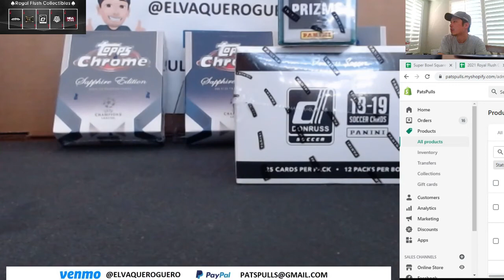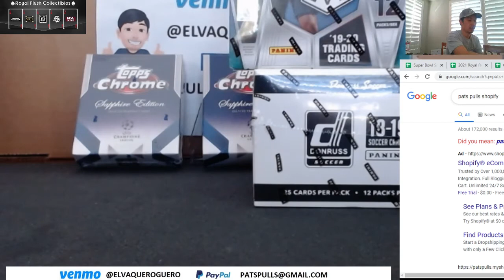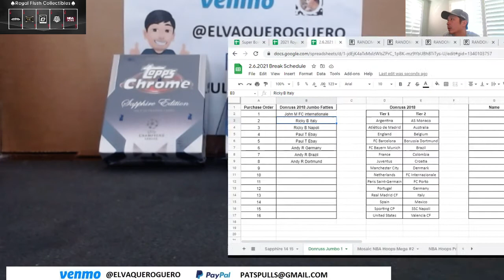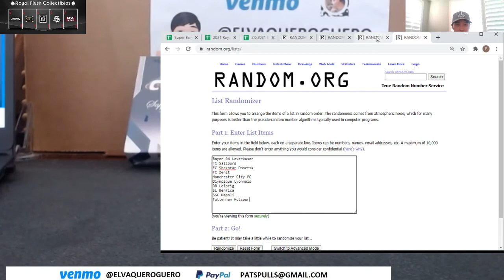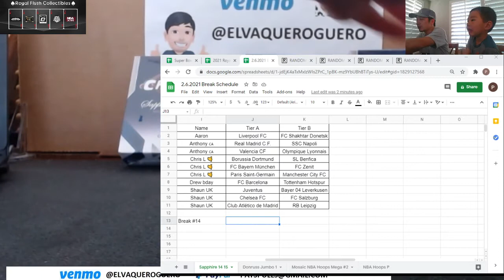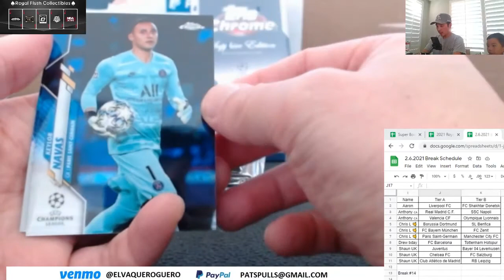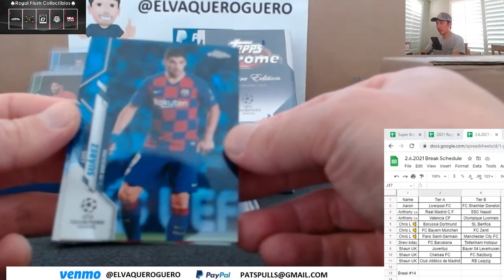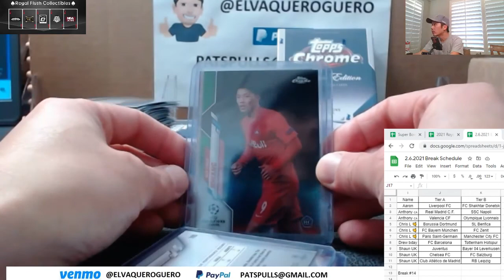Sapphire Chrome UEFA 14 2021 02 06 12 51 57